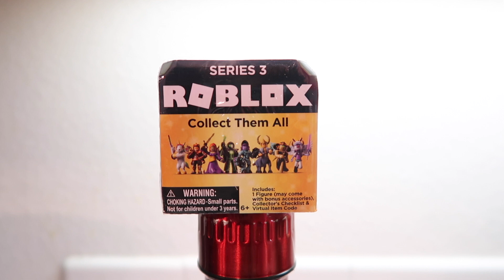ROBLOX CELEBRITY SERIES 3 PURPLE MYSTERY BOX FREE CODE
Hey guys my name is Olivia today is free Roblox code.  After you redeem a code online, you can find your new item in your Inventory on Roblox.

Congratulations to the winner. I will see you on Saturday and  Sunday.

immerse yourself in the world of celebrity fashion with the most stylish collectible figures in Roblox history! Each box contains a random character and a code for an exclusive virtual item you can redeem on Roblox. Collect them all! ** Each sold separately. Gaming with Olivia